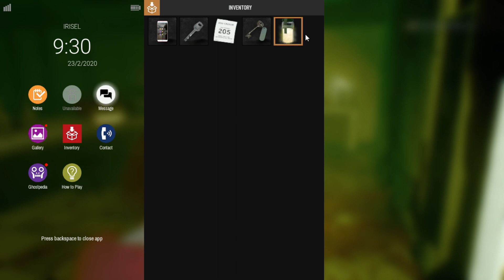Dreadout 2 | Act 2 Hospital - Gameplay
Dreadout 2 Walkthrough Act 2 Hospital

A unique take on third person action adventure survival horror with Indonesian supernatural in veins.

Mixed gameplay of city exploring, “DreadOut” style smartphone ghost hunting and new action-packed combat within DreadOut supernatural realm. Even though it is a Horror game in veins, but with the touch of silly high school problems, satiric social commentaries, and yet touchy memorable moments, DreadOut 2 will become a fresh take on the survival horror genre.

My Spec
CPU : Intel Core i3-9100F
•Motherboard : ASRock H310M-HDV
•Graphics Card : MSI Radeon RX 570
•RAM : Klevv BOLT X 2x8GB DDR4 3200Mhz
•External HDD : SEAGATE BARRACUDA 2TB
•PSU : AEROCOOL LUX RGB 550W
•Monitor : LG 20MK400